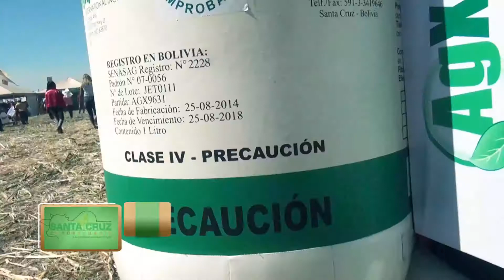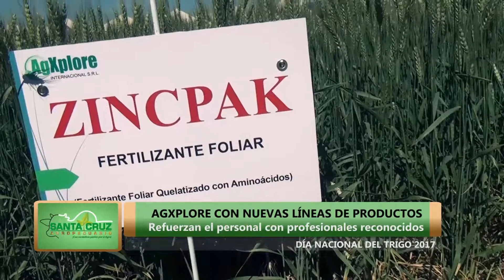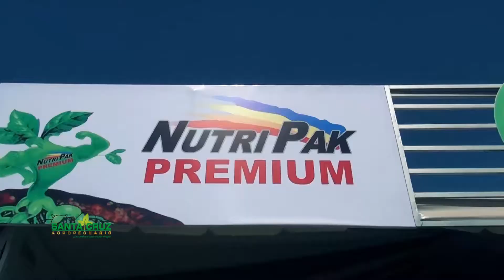AGXPLORE - DÍA NACIONAL DEL TRIGO 2017